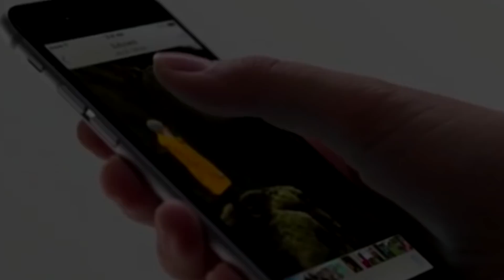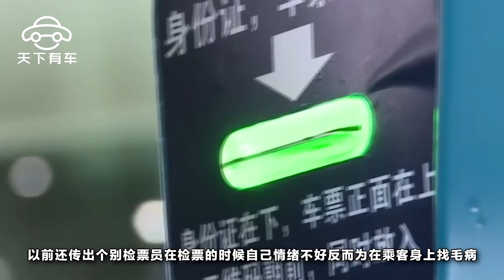南京高鐵3秒人臉識別鬧笑話，有人差點誤了火車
不說這些高科技在數碼端的應用，現在這些識別技術已經運用到火車站啦，火車站已經能刷臉進站了。到底哪個火車站這麽牛？他就是南京南站。南京南站總建築面積約45.8萬平方米，總投資超過300億元人民幣，破了兩個亞洲之最，亞洲最大火車站，亞洲最大高鐵站。這麽牛的標誌性建築，不整點高科技對得起觀眾？於是南京政府便在這個火車站上搞了一次創新，就是人臉識別加上檢票系統。但是這個系統卻不招人喜歡。南京，火車，動車，火車站，黑科技。